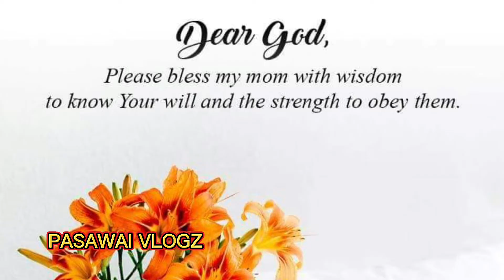NANAY 80th BIRTHDAY / July 08, 2020 / PASAWAI VLOGZ